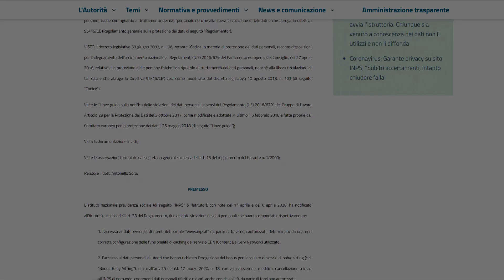Twitch Leaks: I guadagni degli Influencer Svelati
È successa una cosa un po' spiacevole per Twitch: hanno svelato il guadagno di tutti gli influencer presenti sulla piattaforma. Una cosa gigante, che rompe alcune certezze e mette in evidenza la delicatezza di alcune situazioni. A prescindere da quanto guadagnano alcuni dei più importanti Twitchers e Youtuber del mondo, è fondamentale fare chiarezza su alcuni punti importanti per me.